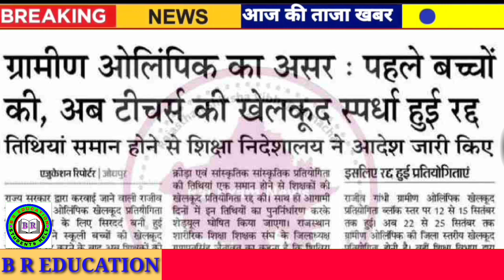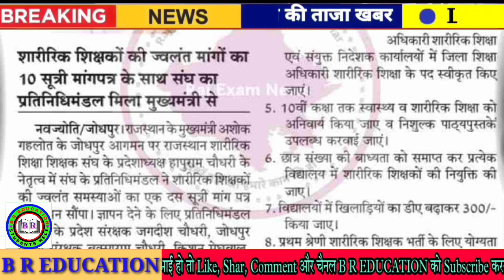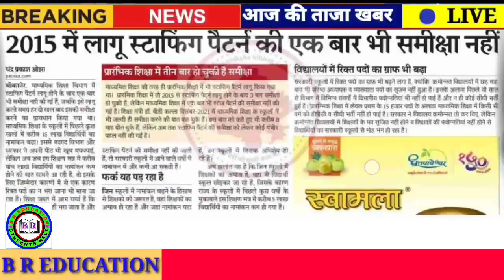Rajasthan education news in hindi live today // 19 September, 2022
This Topic is covered in the video

1. Education Video Rajasthan
2. Rajasthan Education News
3. Rpsc News
4. Rsmssb news
5. Rbse news
6. CBSe news
7. College news
8. University news
9. School news
10. Couching news